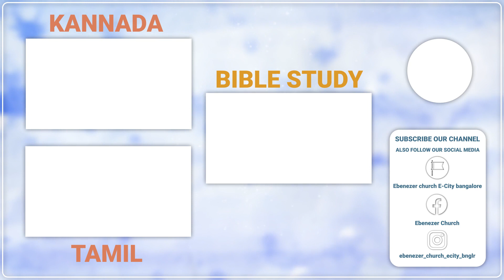Tamil Service | 04 DEC 2022 | Ebenezer Church | Pr. Dominic